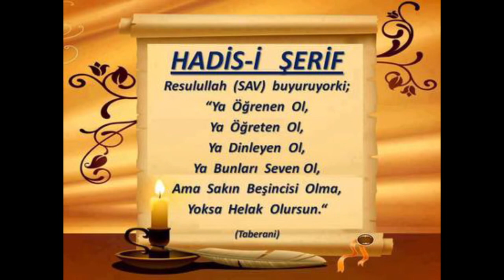الدرس الرابع من در بيان صفت بدبختي